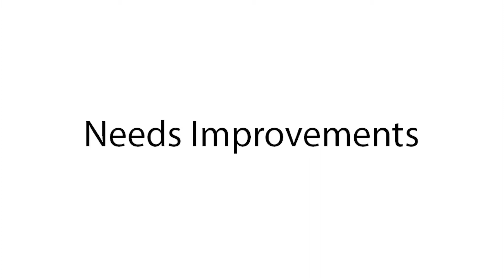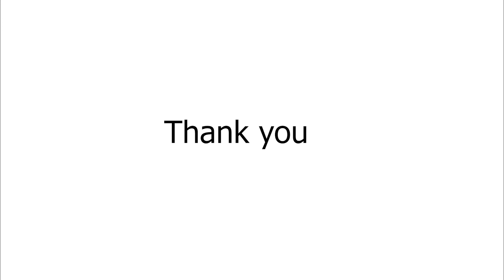Wyatt Schafer - Self evaluation